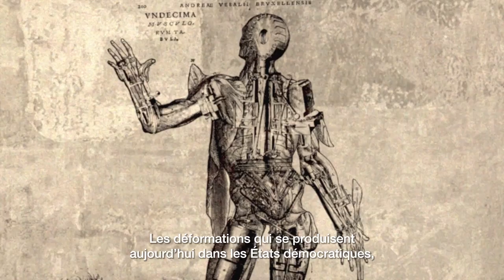Theodore Ushev : liens invisibles - (Bande-annonce 01m55s)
Une coproduction de Projector Ltd. (Bulgarie) et de l’Office national du film du Canada

Auteur de courts métrages d’animation réputés tels Tower Bawher, Gloria Victoria, le film nommé aux Oscars® Vaysha l’aveugle et le magistral Physique de la tristesse, Theodore Ushev dévoile ici son univers intérieur, somme d’un demi-siècle d’expériences personnelles vécues dans un monde en perpétuel changement.

Dans ce long métrage documentaire de Borislav Kolev, Theodore Ushev se remémore les « liens invisibles » de sa vie : des liens personnels et historiques ou se rattachant à la culture et à la sous-culture. Des liens qui ont façonné la personne et l’artiste qu’il est aujourd’hui.

Theodore Ushev : liens invisibles entrecroise sans cesse la réalité dite objective et la réalité parallèle que crée Theodore Ushev dans ses films et ses œuvres visuelles conceptuelles. Le film nous transporte à travers le temps et l’espace. Surgissent divers événements du passé, tantôt amusants, tantôt tristes ou carrément absurdes, qui éclairent largement l’artiste et son univers.

Un film de Borislav Kolev | 2022, 78 min